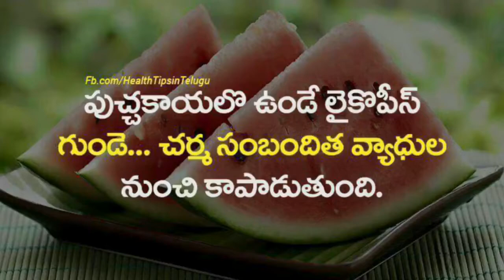Words For Health